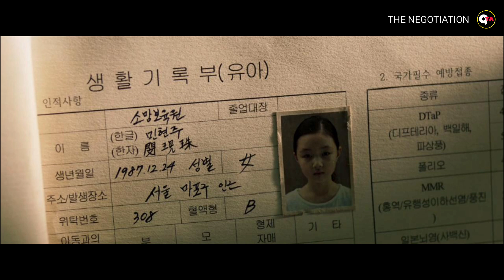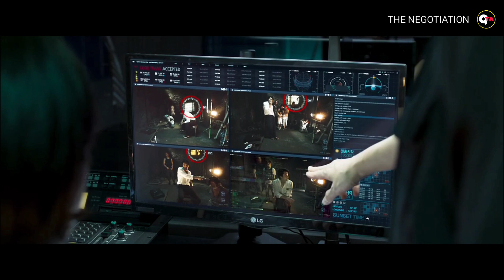Seorang Polisi Wanita Mengungkap Sebuah Kejahatan Besar | Alur Cerita Film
Alur cerita sebuah film Korea yang bercerita tentang seorang polisi wanita Korea yang bernama Ha Chae Yoon (Son Ye Jin) yang terkenal sebagai ahli negosiasi dengan para penjahat.. Dan kali ini dia harus bernegosiasi dengan seorang penjahat internasional yaitu Min Tae Goo (Hyun Bin).. Namun dibalik kasus itu, ada sebuah kejahatan besar yang berhasil terungkap